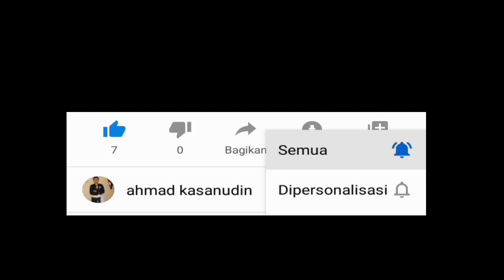SISWA PSHT MENANGIS... || Acara tes ayam dan pemotongan ayam PSHT || psht muara telang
Belajarlah ihklas, walaupun ini berat.